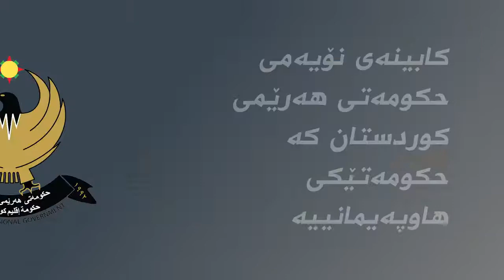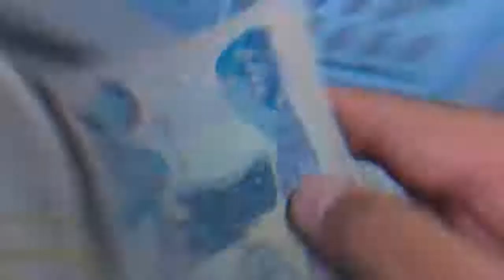حکومەتەکەتان بڕیاری داوە شەفاف بێ لەگەڵتان